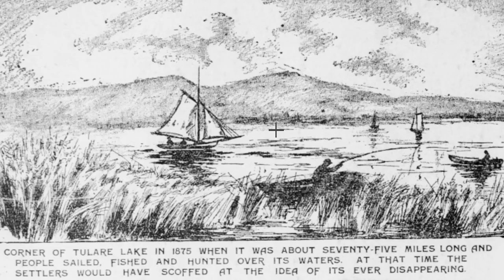California's Tulare Lake is Back, After 26 Years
Yes, I pronounced it wrong ONCE. Watch past 0:26 seconds to hear me pronounce it correctly every other time...
The phantom lake. The lake that will not die.  Tulare Lake is back after 26 years and record rainfall refills the basin in the San Jaoquin Valley in central California, leading to flooding and a resurgence of nature for hundreds of square miles of farm land.